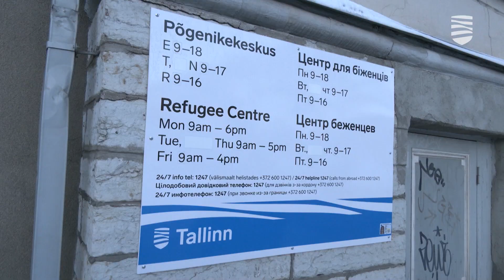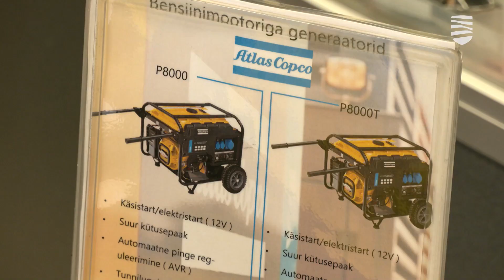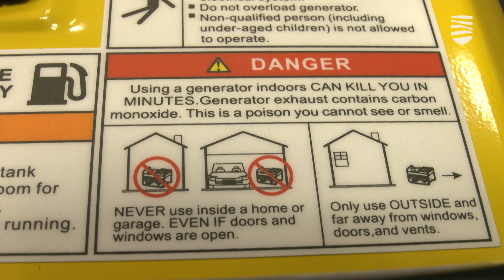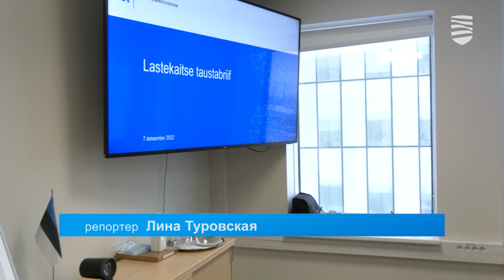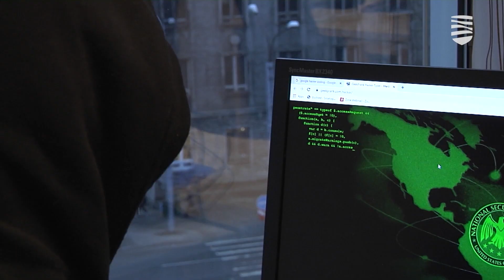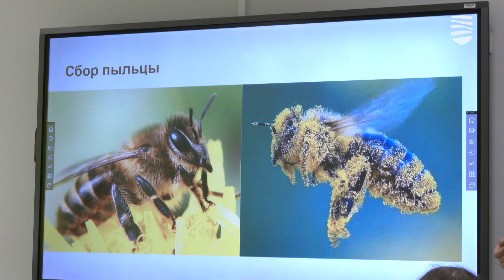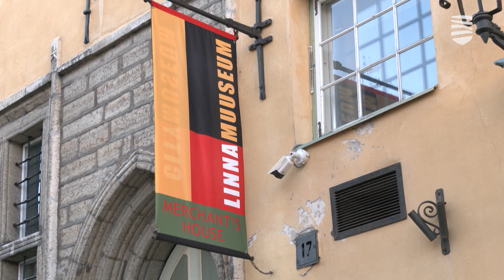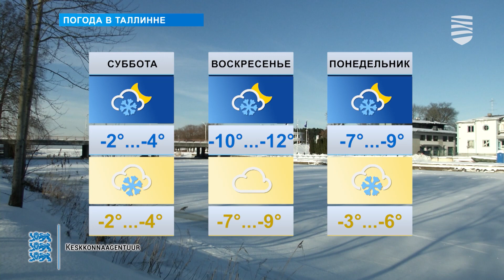«Новости Таллинна»: о ситуации в Украине и трудностях приема беженцев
В этом выпуске передачи «Новости Таллинна»:
— В Минобороны рассказали о ситуации в Украине
— Государство намерено обновить систему защиты прав детей
— Эстония не в силах больше принимать беженцев
— Спасательный департамент напоминает о важности правильно использовать электрогенератор